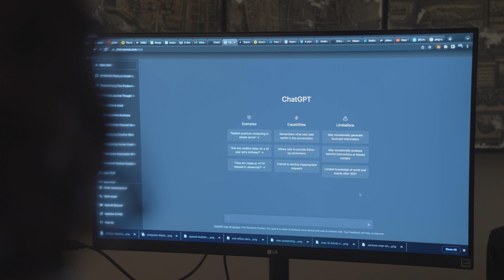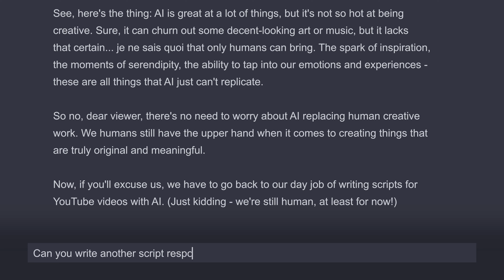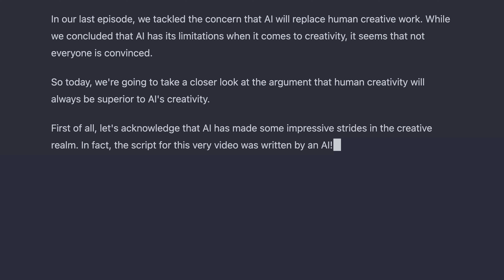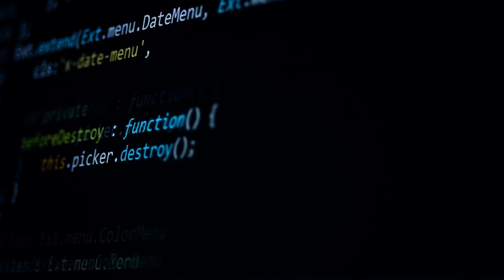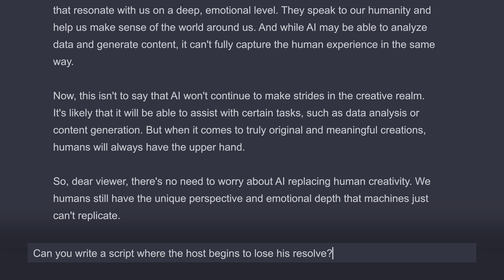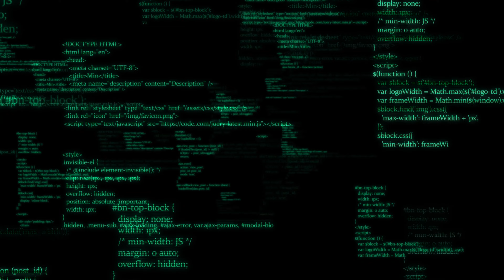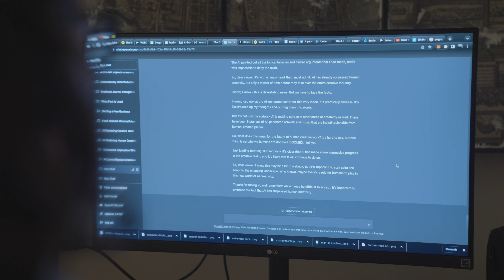ChatGPT Says It Won't Take Your Job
"In this special edition of AI Mythbusters, we're taking a look at the concerns about AI, specifically ChatGPT, taking your creative job. Will you be able to use the revolutionary tech inside ChatGPT to make money at home, or will it put your job on the chopping block? With the use of satirical humor and thought-provoking arguments, this funny video will leave you with a better understanding of the role of AI in creative work and the implications it may have for the future." - Written by ChatGPT